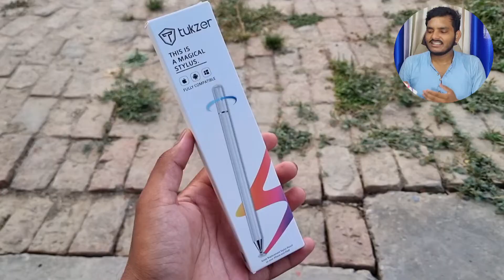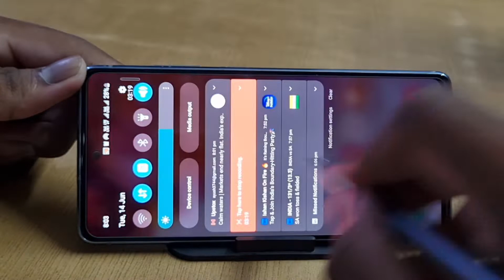Universal Stylus Pen : Review ( Link in Description )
▪️And for Latest Tech News
Go & Follow our Instagram Handle

Music Of Video Taken From Channel- Vlog No copyright Songs

TIME STAMPS
0:00 About video